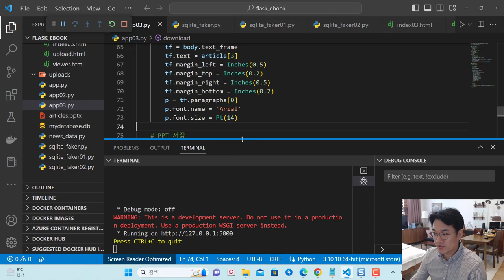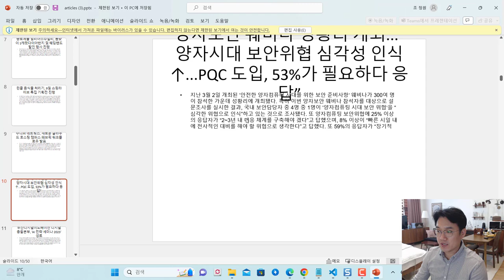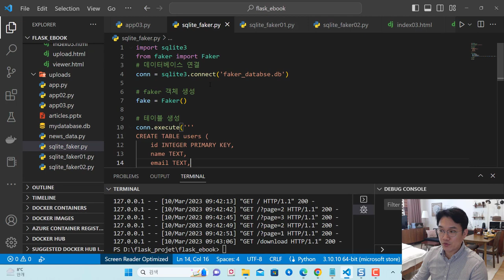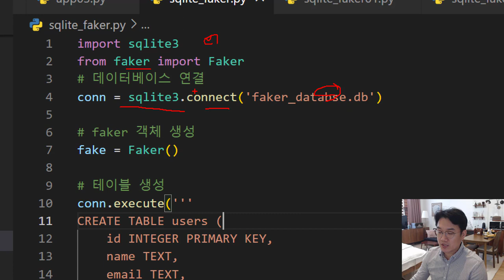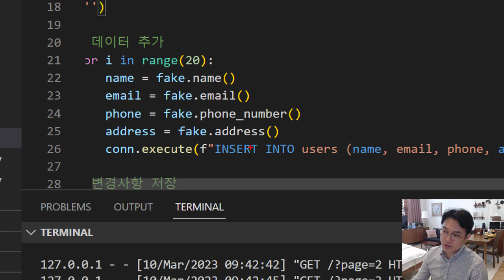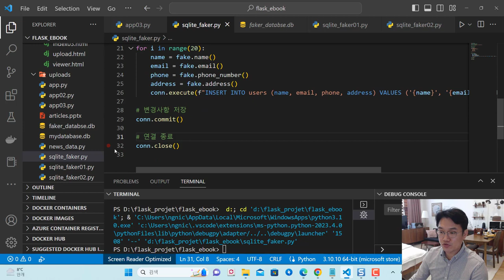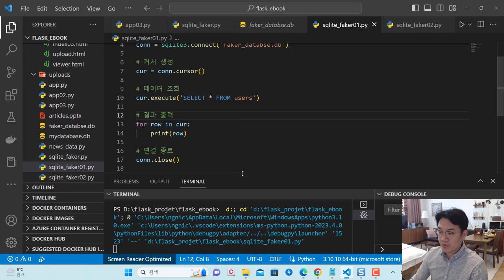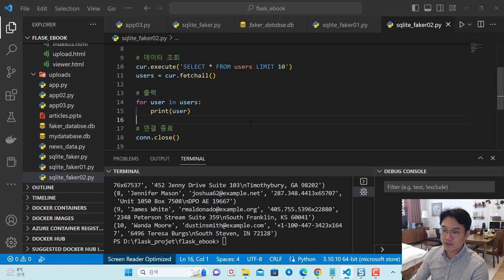파이썬 프로그램 sqlite 데이터베이스 사용과 가짜 데이터 생성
보안프로젝트에서 ) 제공하는 IT 강의입니다. 강의 주제는 "파이썬 프로그램 sqlite 데이터베이스 사용과 가짜 데이터 생성 python chatgpt "